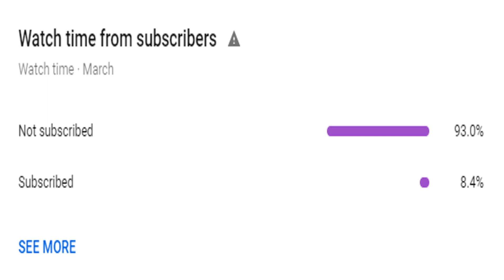THE CUP FINAL!!!! SV Ried Career Mode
In the eleventh episode of the SV Ried Career Mode series it is time for the CUP FINAL!